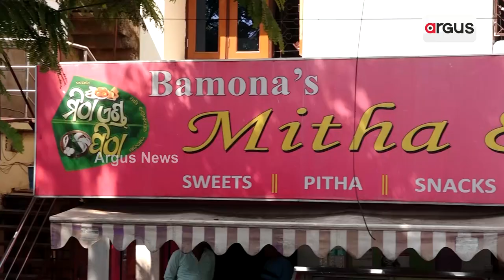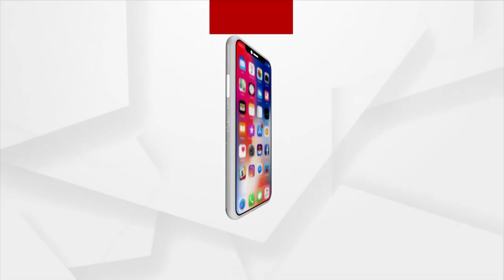ରାଜଧାନୀରେ ମା'ର ହାତ ସ୍ପର୍ଶରେ ତିଆରି ଭଳିକି ଭଳି ମିଠା ଆଉ ପିଠାର ମହକ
'ମିଠା ପିଠା' ରେ ମିଳୁଛି ପାରଂପରିକ ପିଠାମିଠା । ବିବାହ, ବ୍ରତଘର, ଓଷା ବାର ଦିନ ଲୋଗୁଛି ଲୋକଙ୍କ ଭିଡ଼ । ପାରଂପରିକ ତରିକା, ପାରଂପରିକ ପିଠା । ଆପଣଙ୍କର ମାଆର ହାତ ପରସା ମନେପଡ଼ିଯିବ । ଘରଠୁ ଦୂରରେ ରହି ମିସ କରୁଛନ୍ତି ମାଙ୍କ ହାତ ତିଆରି ପିଠା ତେବେ ଆସନ୍ତୁ ଏହାର ସ୍ଵାଦ ପରସିବା ।